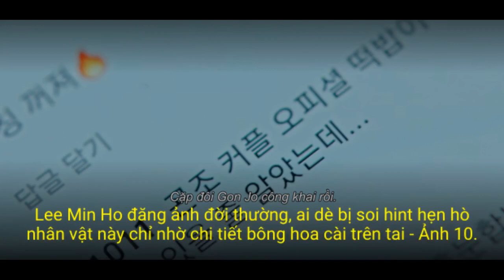Lee Min Ho đăng ảnh đời thường, ai dè bị soi hint "hẹn hò" nhân vật này chỉ nhờ chi ti...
Mới đây, những bức ảnh đời thường được Lee Min Ho chia sẻ trên Instagram cá nhân đã khiến người hâm mộ không khỏi dậy sóng. Không ít fan từ một chi tiết nhỏ đã soi ra được hint "hẹn hò" của nam tài tử này. Cụ thể trong bức ảnh, Lee Min Ho dạo chơi trong vườn với một bông cúc cài trên tai, chi tiết này trùng khớp với ảnh của một nhân vật mà anh đang vô cùng thân thiết.

Nhân vật đang được nói đến không phải là mỹ nhân nào mà chính là bromance được "ship" nhiệt tình của Lee Min Ho - tài tử Woo Do Hwan. Chỉ đơn giản là bông cúc cài trên tai nhưng Lee Min Ho đã khiến shipper của cặp đôi Lee Gon - Jo Yeong trong "Quân vương bất diệt" phải "quắn quéo" khi Woo Do Hwan (thủ vai Jo Yeong) cũng đã từng đăng tải một hình ảnh bên hoa cúc tương tự. Dù biết hoa cúc là "hot trend" của năm nay nhưng sự trùng hợp dễ thương này không khỏi khiến lòng dân tình "dậy sóng".

Bức ảnh Lee Min Ho của Lee Min Ho vô tình trùng khớp với những gì Woo Do Hwan đăng tải trước đó.

Xuyên suốt thời gian phát sóng, mặc dù Lee Min Ho và Kim Go Eun nhận được sự quan tâm đặc biệt của giới truyền thông nhưng dân tình lại bấn loạn với phản ứng hóa học giữa Lee Min Ho và Woo Do Hwan hơn. Nhân vật Lee Gon (Lee Min Ho) và Jo Yeong (Woo Do Hwan) là cặp đôi bromance ngọt hơn đường, nhiều lúc còn ngọt hơn cả đôi chính Lee Gon – Jung Tae Eul (Kim Go Eun).

Có cặp đôi Hoàng đế- cận vệ nào lại ngọt ngào với nhau như vậy?

"Bệ hạ, xin đừng làm vậy".

Cặp đôi Hoàng đế - cận vệ lần đầu gặp nhau khi còn là những đứa trẻ trong cung điện hoàng gia và trải qua nhiều thăng trầm, đã hình thành một mối liên kết tin cậy mạnh mẽ như anh em thân thiết.

Hai người gặp nhau khi chỉ là những đứa trẻ.

Hai người cùng nhau lớn lên, kể từ đó Jo Yeong luôn là cận vệ và cũng là người thân thiết nhất của  Lee Gon.

Loạt "moment" của cặp đôi Lee Gon - Jo Yeong khiến người xem phải "quắn quéo".

Ngoài đời, hai nam diễn viên cũng rất thân thiết với nhau. Trong buổi họp báo ra mắt "Quân vương bất diệt", thậm chí cặp đôi Lee Min Ho - Woo Do Hwan còn có thân thiết với nhau, tạo phản ứng hóa học lấn át cả nữ chính Kim Go Eun.

Woo Do Hwan khoác tay Lee Min Ho đầy tình cảm, lấn át cả nữ chính.